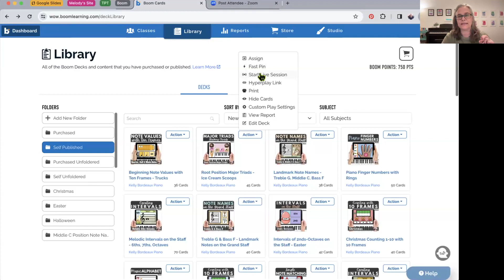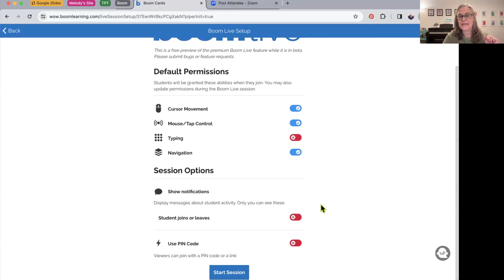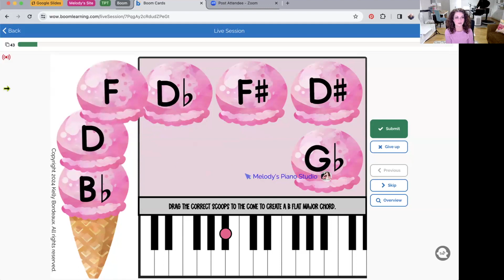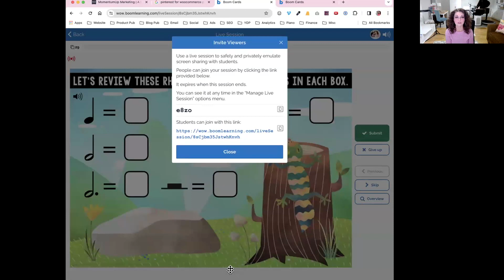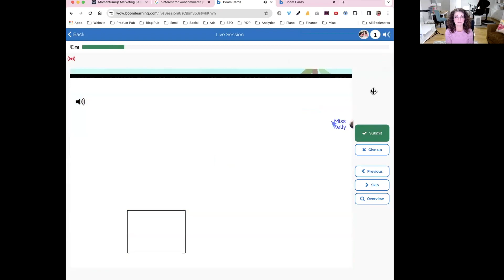How to Use Boom Live in Online Piano Lessons (with Zoom)